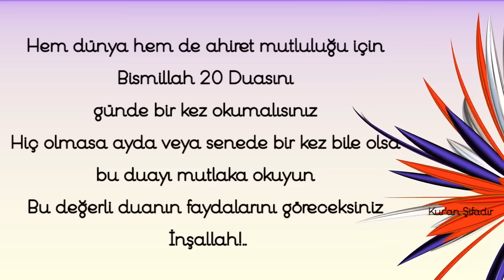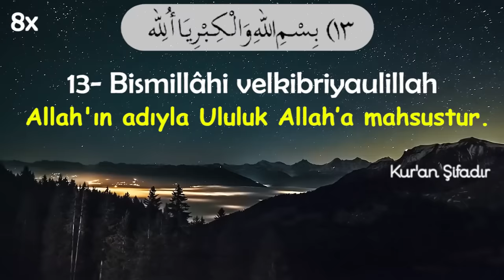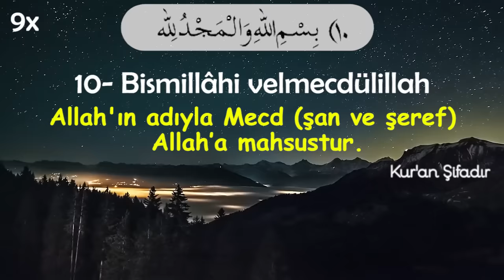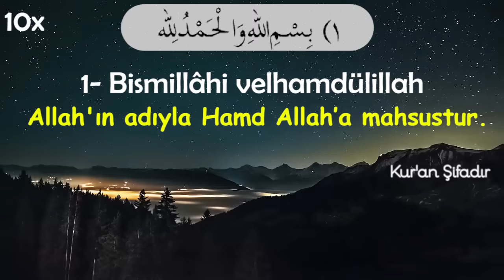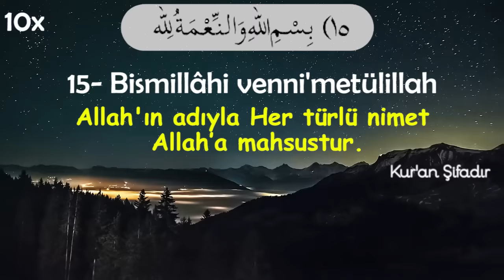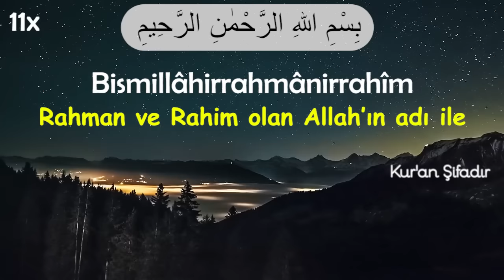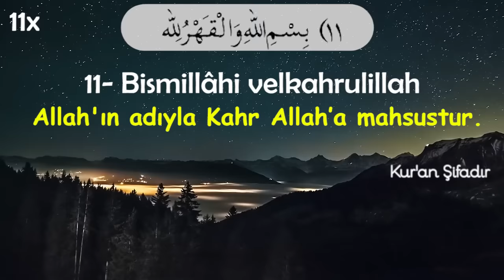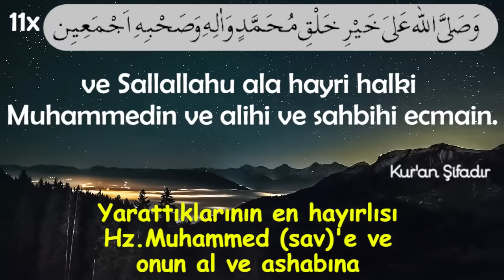Bütün kısmet (ŞANS) Kapılarını Açan Çok SIRLI DUA Bismillah 20 (youtube da sadece Kuran Şifadır da)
Bütün kısmet (ŞANS) Kapılarını Açan Çok SIRLI DUA.Bismillah 20 DUASI

ŞANS Yoktur Diye yapılan Yorumlara CEVAPtır.

"İslamda şans,tesadüf vb. gibi kelimelerin olmadığının bilinci ve şuurundayız,hamdolsun.Yeni nesilin çokça kullandığı bir kelime olduğu için parantez içinde kullandık.Yotube da o kadar çok video var ki,"evrene mesaj gönder dileğin olsun,şansın açılsın" gibi. Bu kanallarda zaten maneviyatsız yetişen hep depresyonda olan gençlerimiz,dertlerine çare arıyorlar.Gençlerimiz o içinde Allah cc kelimesi dahi geçmeyen kanallar da gezip,evrene mesaj gönderme yada yeni moda oldu ritüel (büyünün modern adı)(yotube ritüel yazın görürsünüz) peşindeler.onları ordan çekip kurtarmamız gerekiyor.Tek sığınacak,medet umulacak yerin Allah azimüşan hz. olduğunu hatırlatmamız gerekiyor.Bu sebebledir ki,video kapaklarımıza bakarsanız,diğer dua kanalları gibi klasik başlıklarımız yoktur.O kesimide çekebilmektir.Gayemiz ve niyetimiz Allah rızasıdır.Zaten bilen gelip duaları buluyor,izliyor öğreniyor.Ya bilmeyenler,asıl onları nasıl kazanabiliriz,Rabbimiz onları beklerken,yüzlerini nasıl çevirebiliriz,ümmet olarak hepimizin derdi bu olmalı.Kuran ve sünnetle yaşamayı hayatımızın her alanın da tatbik etmeyi Allah bize öğretsin."

Bismillah 20 Duasını okuyan için Bu duayı okuyan için ; Mutluluk ve kısmet (şans) kapıları açılır. Kaza bela ve ölümden korur.Her türlü Zorluk, Sorun, Zayıflık, Üzüntü,Sıkıntı zamanlarında okunur. Hem dünya hem de ahiret mutluluğu için bismillah 20 duasını günde bir kez okumalısınız hiç olmasa ayda veya senede bir kez bile olsa bu duayı mutlaka okuyun bu değerli duanın faydalarını göreceksiniz inşallah!..

Bu Çok kıymetli dua  Büyük islam alimi İmam Gazalî Hz.nin Büyük eseri İhya'u Ulüm'id-Din'de yer almaktadır.

VİDEO DA DUA 11 KEZ TEKRAR EDİLMİŞTİR

Allah'ın adıyla Hamd Allah’a mahsustur.
Allah'ın adıyla Şükür Allah’a mahsustur.
Allah'ın adıyla Kudret Allah’a mahsustur.
Allah'ın adıyla Güç (kuvvet) Allah’a mahsustur.
Allah'ın adıyla Yöneliş Allah’a mahsustur.
Allah'ın adıyla Minnet Allah’a mahsustur.
Allah'ın adıyla Azamet (Ululuk) Allah’a mahsustur.
Allah'ın adıyla İzzet Allah’a mahsustur.
Allah'ın adıyla Büyüklük Allah’a mahsustur.
Allah'ın adıyla Mecd(şan ve şeref) Allah’a mahsustur.
Allah'ın adıyla Kahr Allah’a mahsustur.
Allah'ın adıyla Heybet Allah’a mahsustur.
Allah'ın adıyla Ululuk Allah’a mahsustur.
Allah'ın adıyla Secde edilmek Allah’a mahsustur.
Allah'ın adıyla Her türlü nimet Allah’a mahsustur.
Allah'ın adıyla Bâkilik(edebilik) Allah’a mahsustur.
Allah'ın adıyla Zorluğu Gidermek Allah’a mahsustur.
Allah'ın adıyla Nimet Allah’a mahsustur.
Allah ile beraber Hiç bir güç ve kudret Allah’ın güç ve kudretinden üstün olamaz.
Yarattıklarının en hayırlısı Hz.Muhammed(sav)\'e ve onun al ve ashabına çokça salat ve selam olsun.Ey merhamet edenlerin en merhametlisi